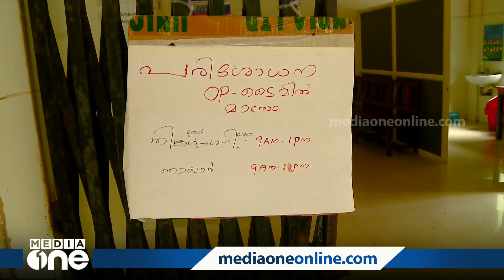സംസ്ഥാനത്ത് ഞായറാഴ്ചയോടെ കാലവർഷം കനക്കും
Monsoon will intensify in Kerala by Sunday